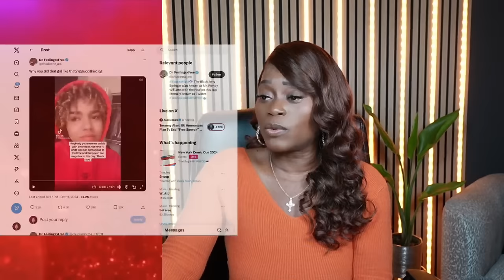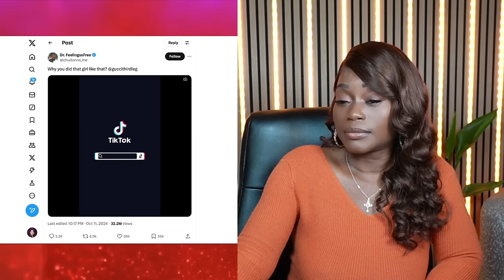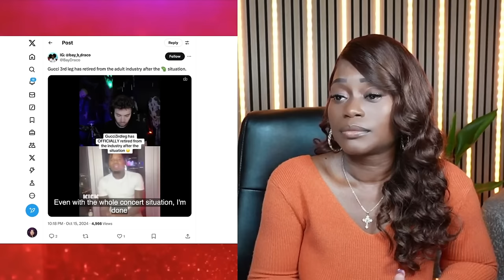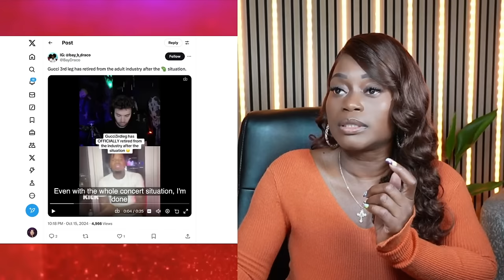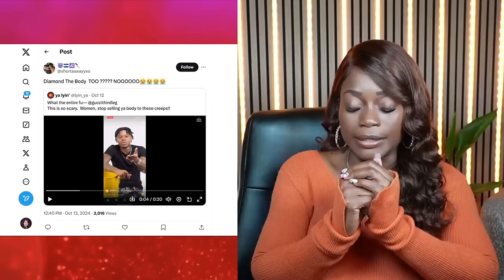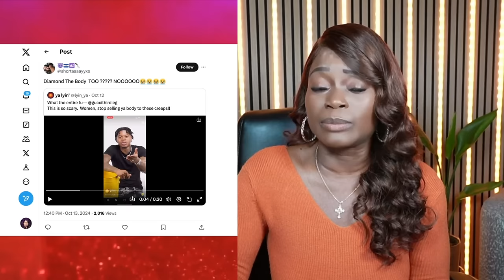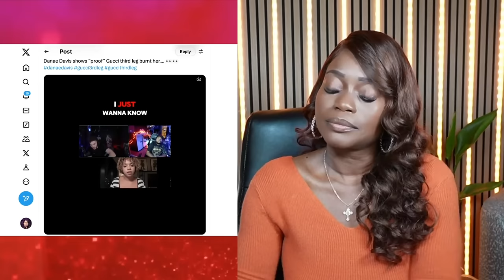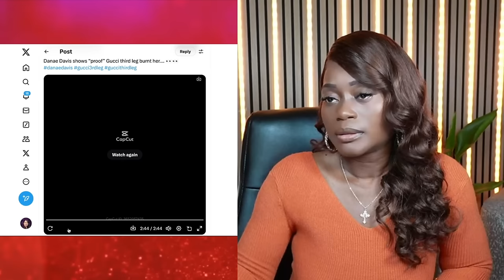OnlyFans Model puts Gucci third leg on blast